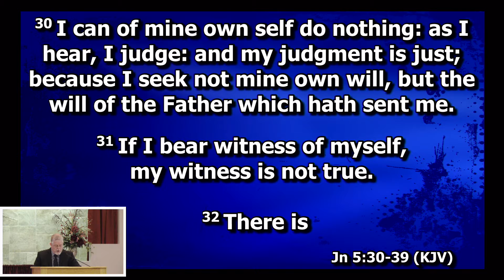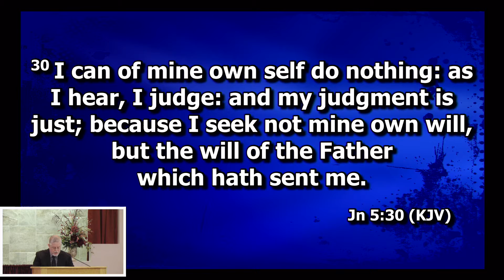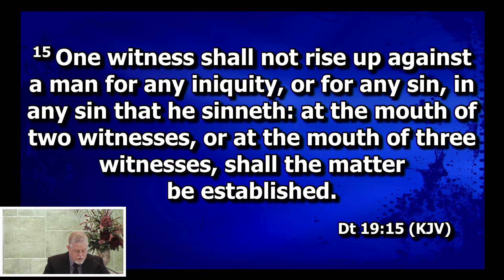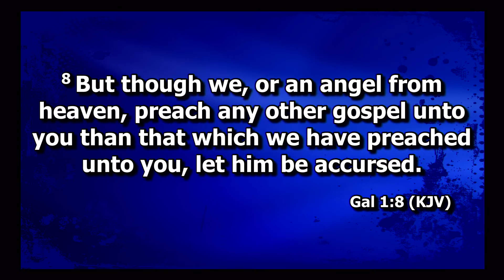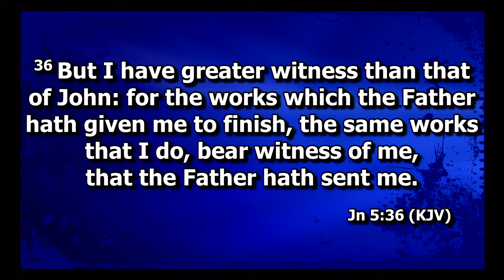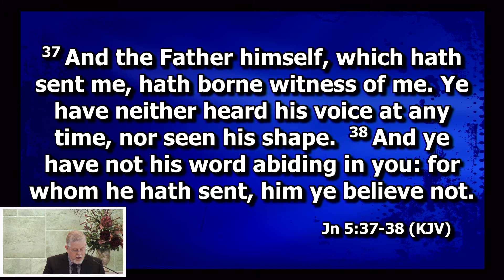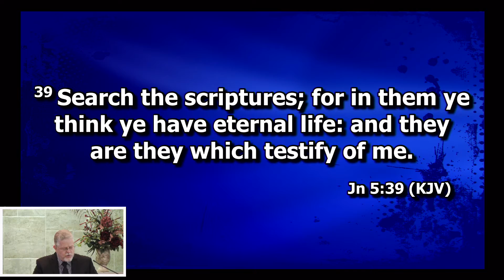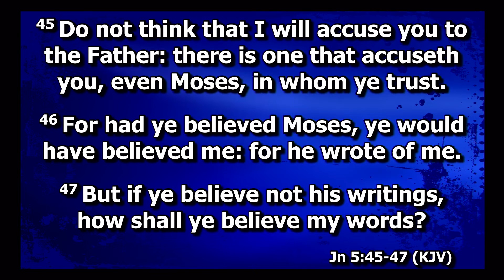The Deity of Christ